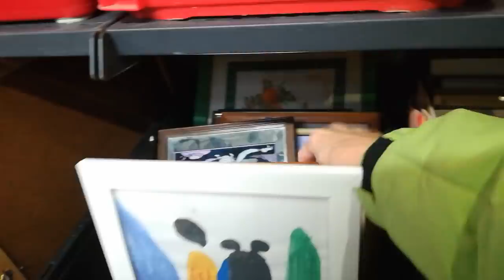Блошиный рынок , как магазин